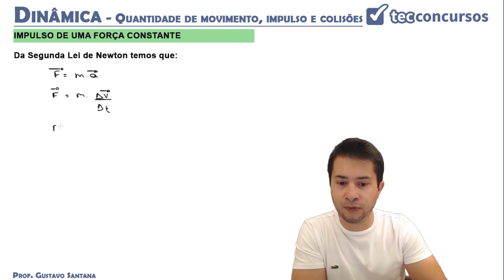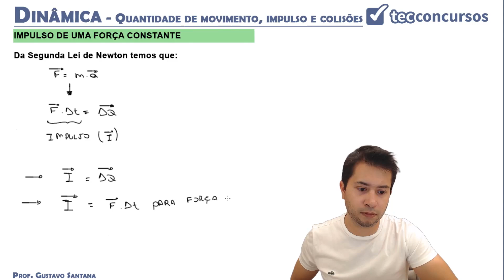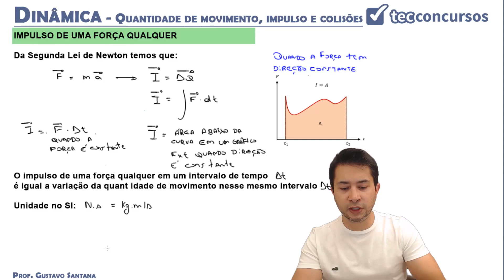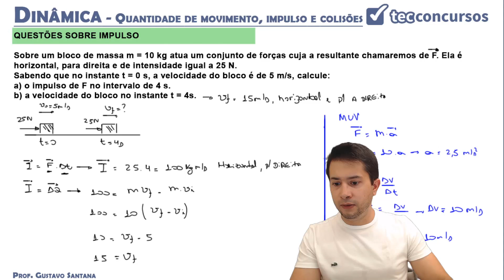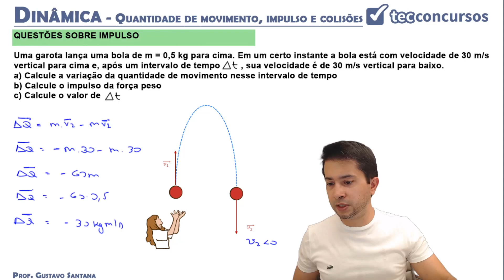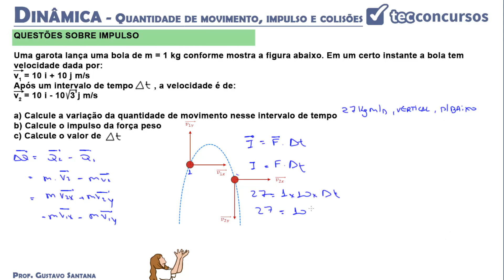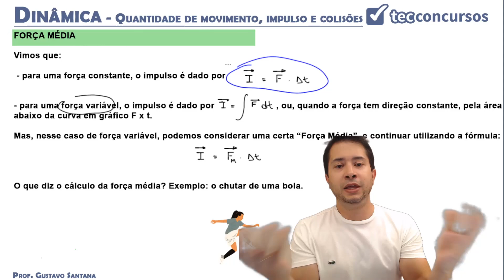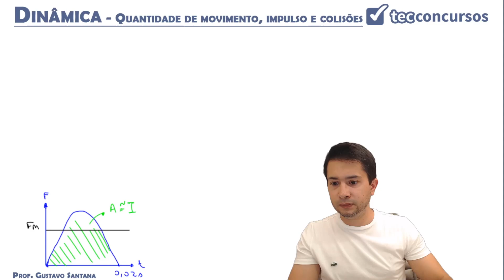03.07. Quantidade de movimento e impulso. Colisões - Parte 2 (Física) Prof. Gustavo Menezes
Aula grátis e completa de Quantidade de movimento e impulso. Colisões, da matéria de Física.